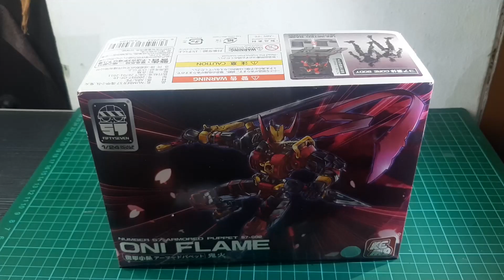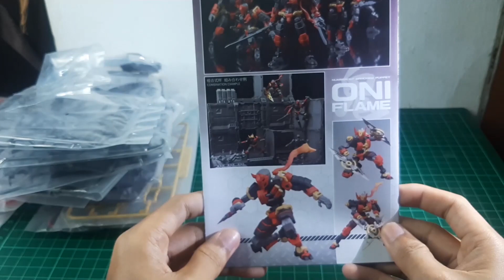Number 57 Armored Puppet - Oni Flame Core | FIFTYSEVEN | Creative Field Part 1